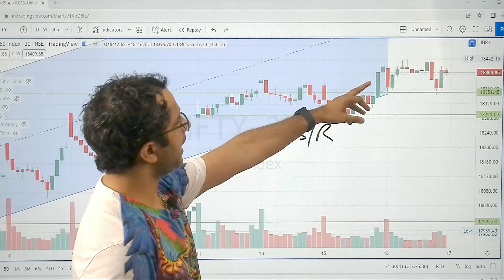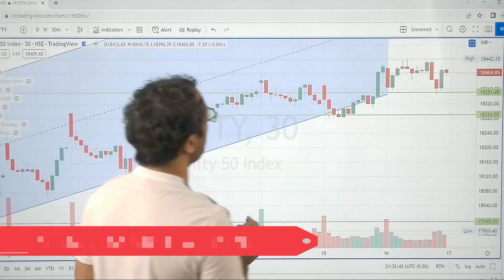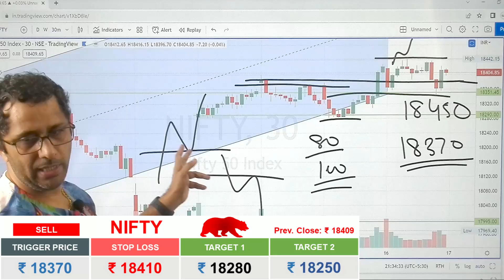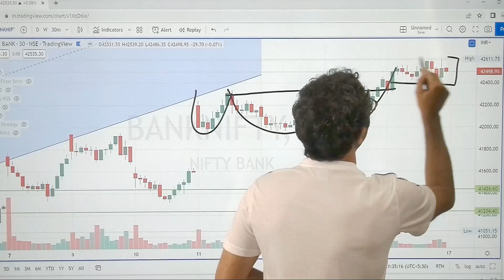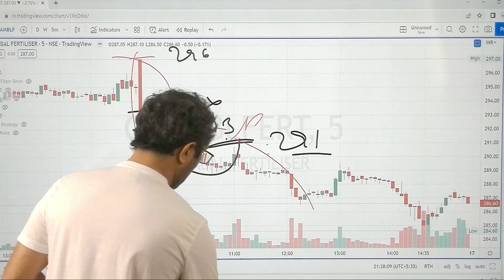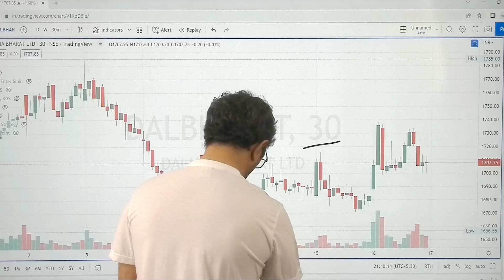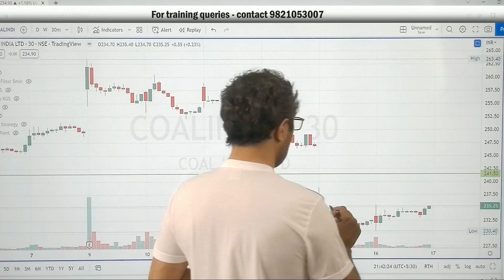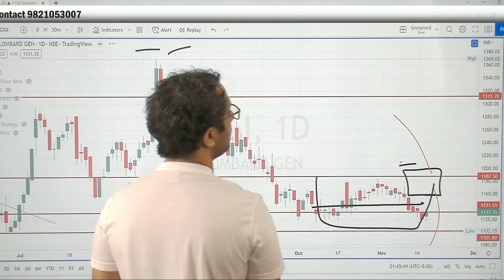Intraday Stocks For 17 Nov || Will Nifty Finally Touch 18600 || Best Stocks To Trade For Tomorrow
Use Org Code - BOSWS
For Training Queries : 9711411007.